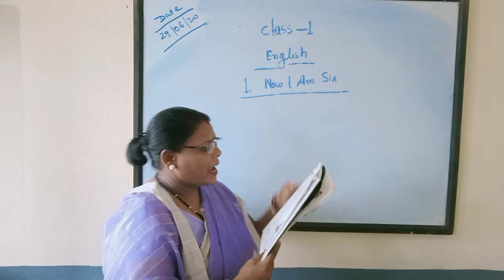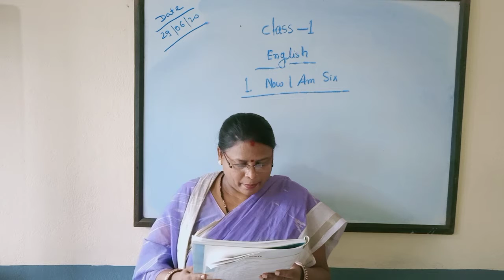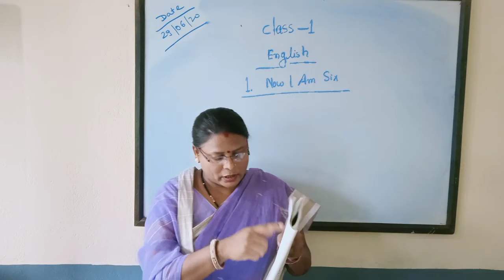Class-1 English ch-1